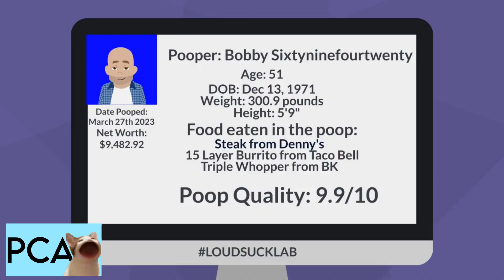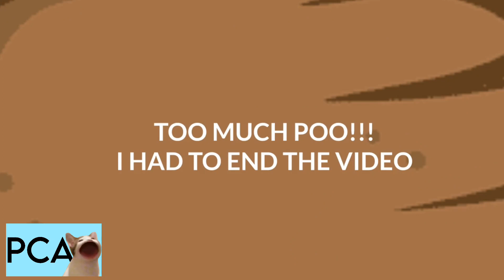Big Fat Shenanigans - S2 E10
Bobby does some big fat shenanigans and his body also is doing big fat shenanigans